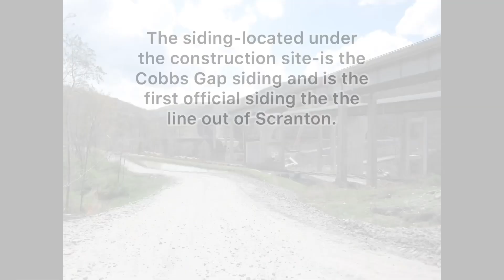Three Alco Six Axles Charge Through a Construction Site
On a warm, early afternoon Saturday, I caught PO-75 on an unusual point of the Delaware Lackawanna's Pocono Main. The Route 380 construction site-situated next to the Cobbs Gap siding-plans on adding more lanes to the highway. This became a reality as DL crews have to battle their way up and down the mountain through the construction, however that wouldn't have been the case as it was a weekend. So, 75 came straight though, hauling down the Pocono grade, cruising back into Scranton.